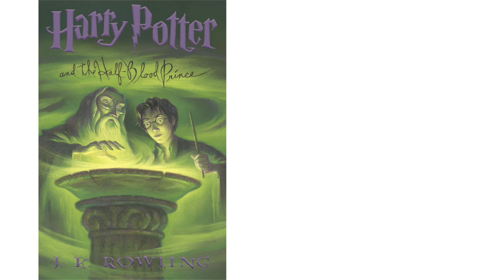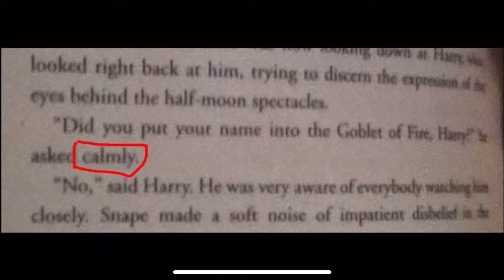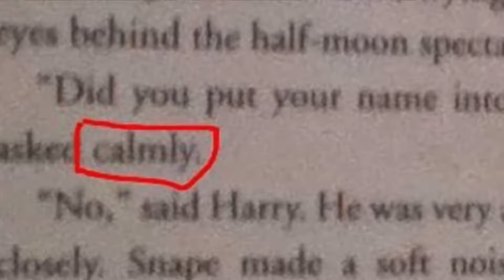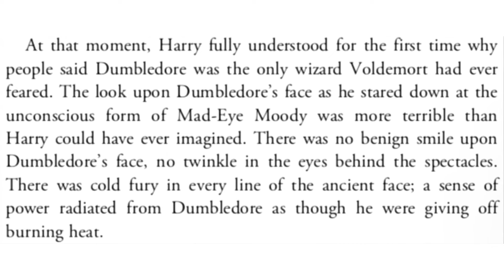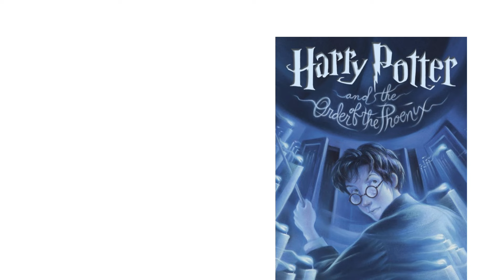Goblet of Fire deserves so much more respect than many other HP films (Video Essay)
Lots of Harry Potter fans have said that the Goblet of Fire is their favorite book, but said that the film is least favorite. In this video, I’m going to explain why I have so much respect for the fourth film, like I have other respect for the other films on the franchise.